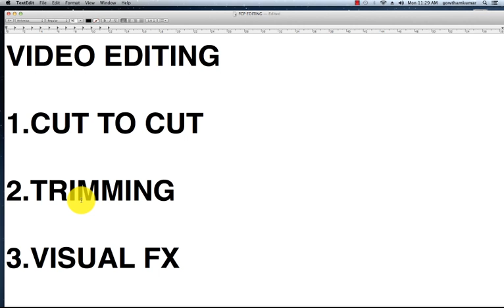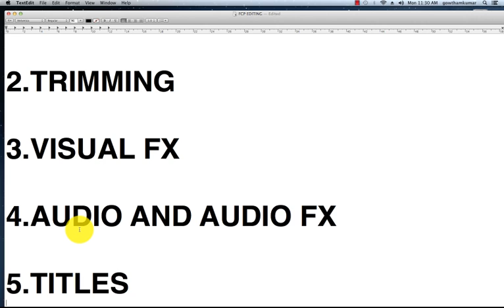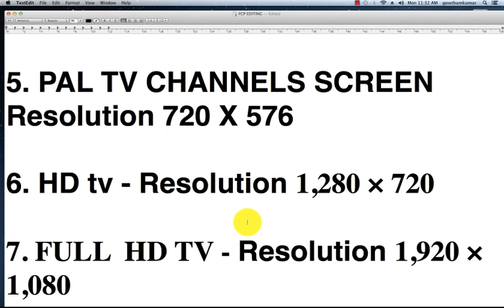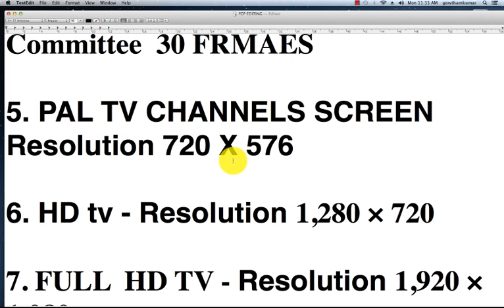FCP 7 (final cut pro 7) basic editing _ Video Tutorial part1 _ telugu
More videos see my channel